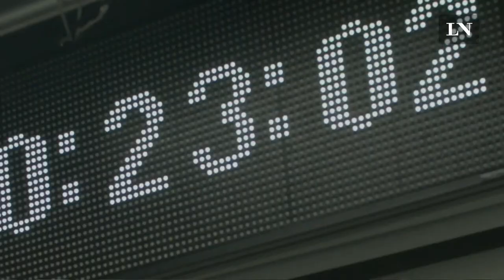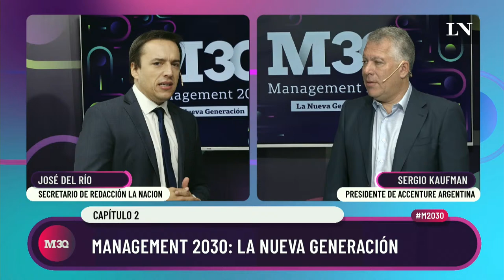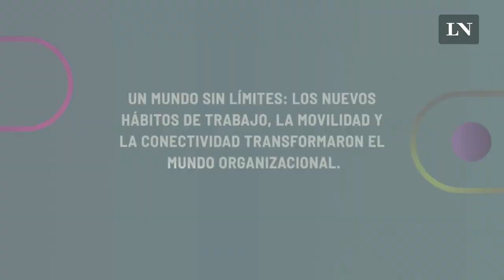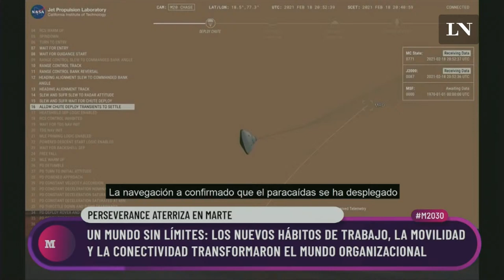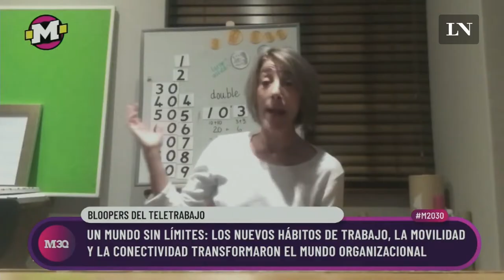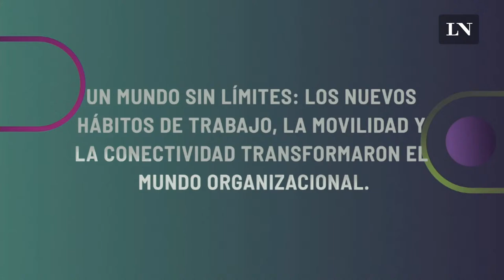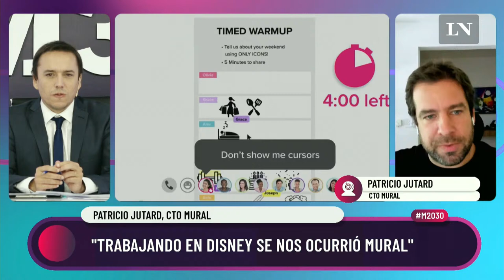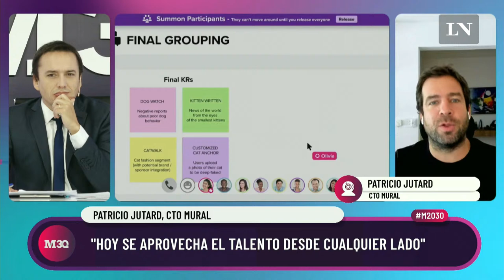M30 | Cap 2 | Nuevos hábitos de trabajo y la conectividad transformaron el mundo organizacional